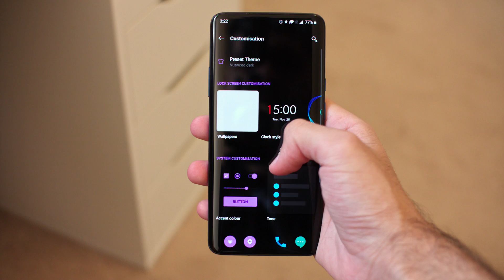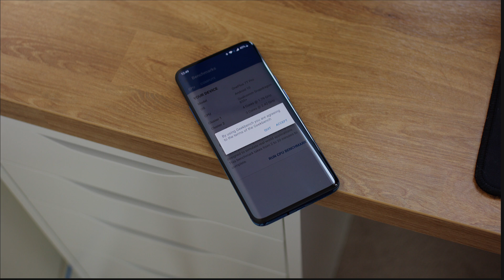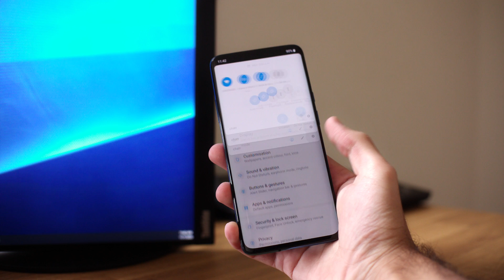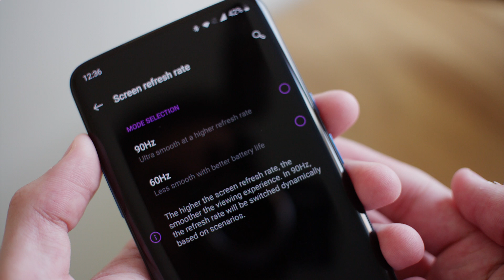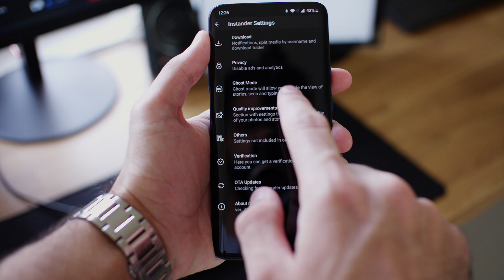7 Useful Mods & Apps EVERY Android User Should Know!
In this video I go over 7 mods & apps that every Android user should know. These mods & apps involve things like customization, battery and performance optimization, new functionality, and more.

Timeline
0:00 Intro
0:15 Substratum
0:57 YouTube Vanced
1:27 Custom kernel/firmware (custom ROM)
2:25 Universal GMS Doze
2:49 jOnePlus Tools
3:21 Modded Google Camera
3:56 Modded Instagram